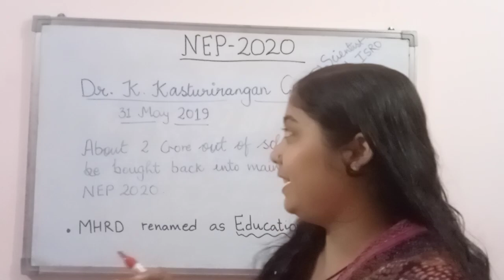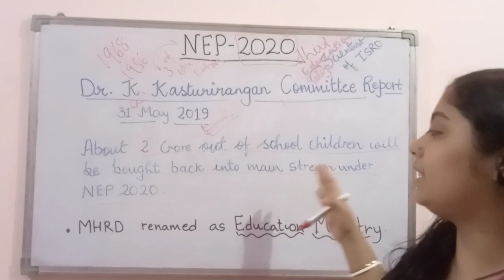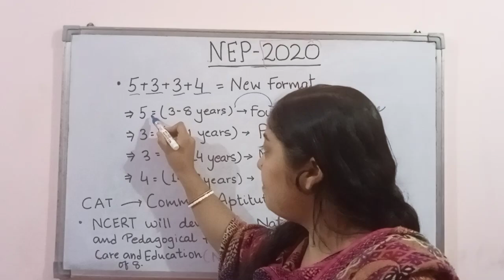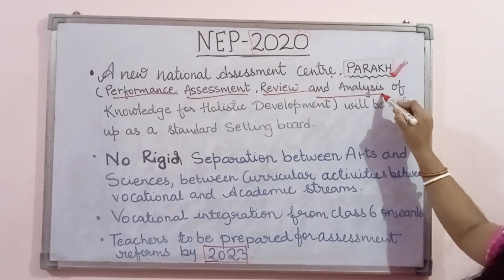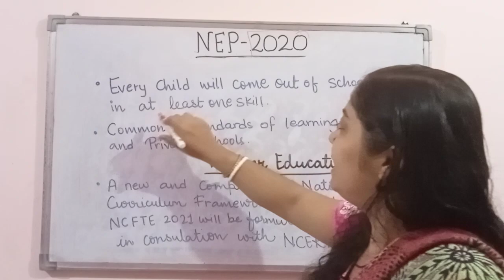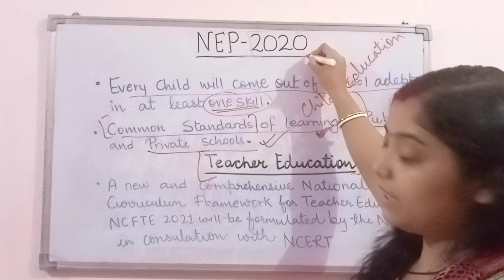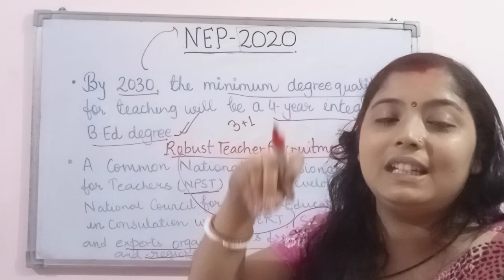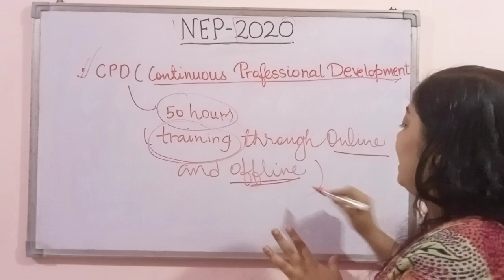NEP 2020, EMRS 2023, New Education Policy 2020, EMRS TGT PGT